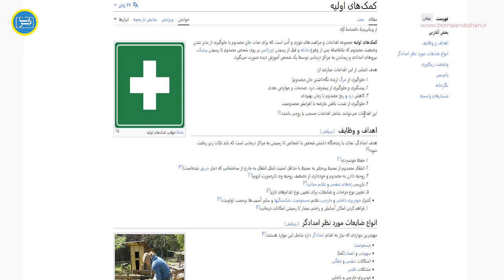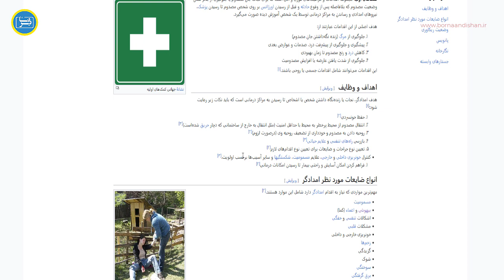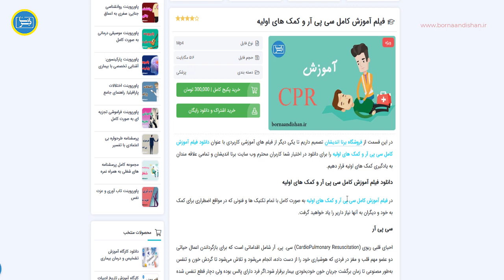آموزش جامع کمک های اولیه (CPR) - نجات جان انسان ها در دستان شما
سلام به کانال برنا اندیشان خوش آمدید! در این ویدئو به شما آموزش می دهیم که چگونه با انجام تکنیک های ساده CPR جان انسان ها را نجات دهید. این آموزش برای عموم مردم و بدون نیاز به دانش پزشکی قبلی تهیه شده است.

محتوای ویدئو:

معرفی پکیج آموزش کمک های اولیه
سرفصل های آموزشی پکیج
آموزش گام به گام CPR
نکات مهم در انجام CPR
معرفی تجهیزات مورد نیاز برای CPR
اشتباهات رایج در انجام CPR

مزایای استفاده از این پکیج:

آموزش جامع و کامل CPR
ارائه به زبان ساده و قابل فهم
استفاده از تصاویر و ویدئوهای آموزشی
آموزش توسط متخصصان مجرب
قابل استفاده برای عموم مردم

با دانلود این پکیج می توانید:

جان انسان ها را در مواقع اورژانسی نجات دهید.
اعتماد به نفس خود را در انجام CPR افزایش دهید.
به اطرافیان خود در مواقع بحرانی کمک کنید.
مهارت های خود را در زمینه کمک های اولیه ارتقا دهید.

همین الان ویدیو را تماشا کنید و با دانلود پکیج آموزش کمک های اولیه، جان انسان ها را نجات دهید.

برای دانلود پکیج کامل آموزش کمک های اولیه به لینک زیر از برنا اندیشان مراجعه فرمایید.